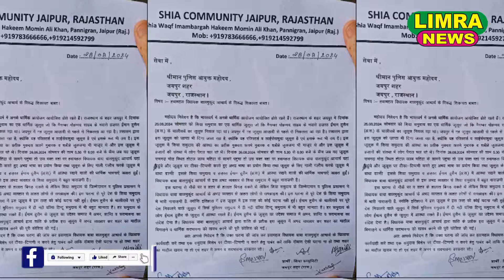Baba Balmukund Acharya के खिलाफ jaipur में आक्रोश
आप अपनी न्यूज़ हम तक पहुंचा सकते हैं.